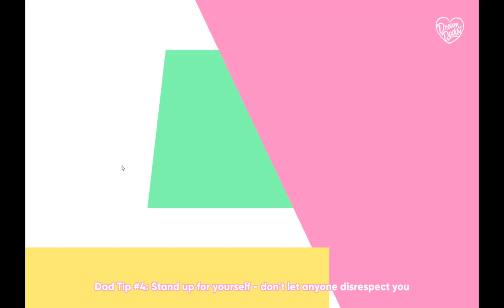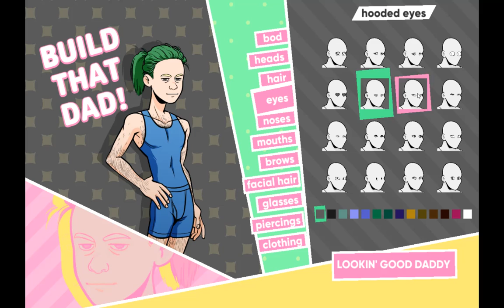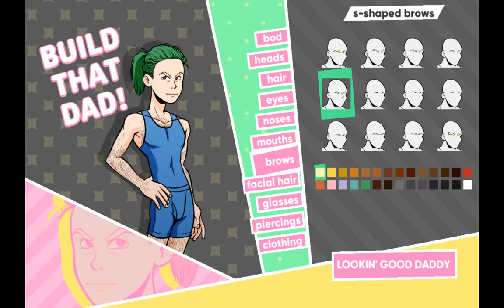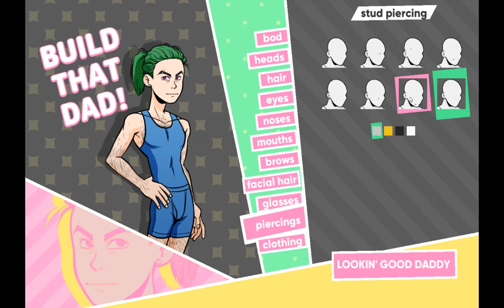Dream Daddy DADrector's Cut (Part 1) - Let's Get This Daddy Started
Let's play of Dream Daddy - Dadrector's Cut. Come follow the Melodious Sound of my Voice as I date ALL the Daddies.